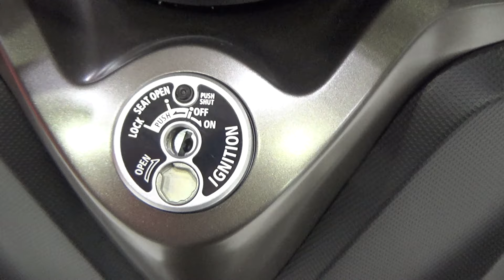Yamaha Tricity 155 Matt Grey (2019) Exterior and Interior Walkaround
2019 Yamaha Tricity 155 motorcycle seen from outside and inside. The vehicle single-cylinder, 4-stroke, water-cooled, SOHC, 4-valve, 155 cm³ engine. Compression ratio 10.5:1. Max power 11.1 kW at 8,000 rpm. Max torque 14.4 Nm at 6,000 rpm. Fuel injection carburetor. TCI ignition system. Electric start system. Automatic transmission, V-belt. Front suspension is telescopic fork, travel 90 mm. Rear suspension is floating fork, travel 90 mm. Front brake is two discs, Ø220 mm. Rear brake is single disc Ø230 mm. Front tire 90/90-14. Rear tire 130/70-13. Total length 1.980 mm. Total width 750 mm. Total height 1,210 mm. Seat height 780 mm. Wheelbase 1,310 mm. Minimal clearance 125 mm. Wet weight (including full oil and fuel tanks) 165 kg. Fuel tank 7.2 liters.  Price is 4,653 €.

The bike was shown at Moto Expo 2019, Sofia, 10-14 April, 2019.